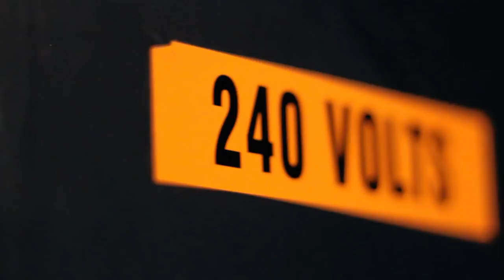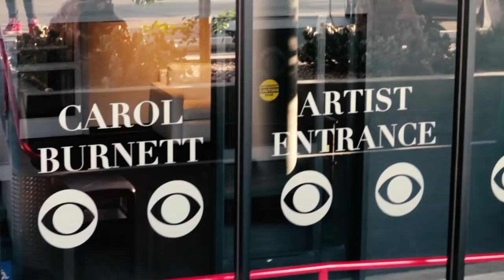Kent Jones - Late Night Show Vlog